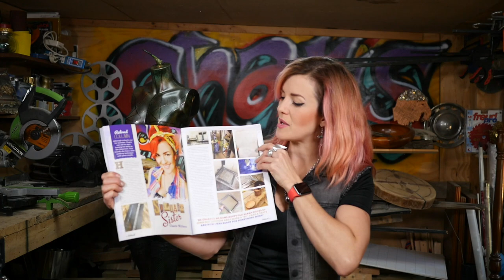New TV show, looking for makers for Reloved magazine & where's the red hair?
Here's a few updates - the new TV show I'm on on BBC 1 'Getting the Builders in' and how to view it. I'm always on the look out for new awesome makers and upcyclers to interview for Reloved magazine & everyone keeps asking me about my red hair and when it's coming back?! Plus, I have a new little helper in the workshop :D

Available for a month, after that you’ll have to google it to see if you can find it.

Vlog no 1 - The taster tape filming I mentioned